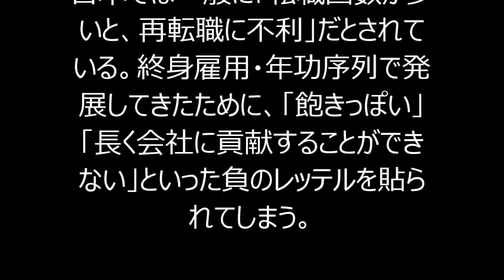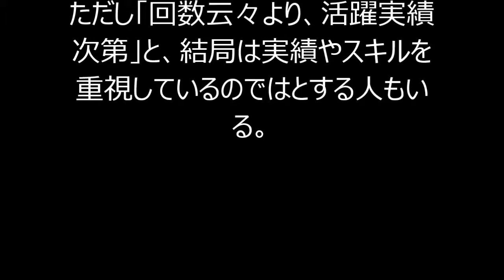転職回数の多い人は本当にダメなの？ 現役ヘッドハンターに聞いてみた ！！！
日本では一般に「転職回数が多いと、再転職に不利」だとされている。終身雇用・年功序列で発展してきたために、「飽きっぽい」「長く会社に貢献することができない」といった負のレッテルを貼られてしまう。
しかし、逆張りの発想であえて「転職回数の多い人を採用するようにしています」という経営者もいるようだ。人事コンサル会社社長の安達裕哉氏が、その真意についてブログで書いている。
「チャレンジして失敗する人の方が仲間にふさわしい」
安達氏がその経営者から聞いた話によると、転職回数の多い人は「常に『自分の価値』を意識して働いている人が多い」のだという。価値とは「スキル」とも言える。「自分のスキルに自信がある」ために、転職を繰り返すことができるというのだ。
「転職は大きなチャレンジです。チャレンジしない人よりも、チャレンジして失敗する人のほうが、われわれの仲間としてふさわしい。そう思っているだけですよ」
スキルがあってチャレンジングな人材。なのに転職回数が多いだけで、門前払いされる現状もある。そういう人材を積極的に採用して「うちの会社には、いい人がたくさん入ってくれます」と語っている。伝統的な日本企業とは逆の発想だ。
さらにこの経営者は、同じ会社で長く頑張っている人ほど「実は微妙」だとも言っている。
「その会社の慣習に凝り固まっているし、スキルなんてとっくに陳腐化してます。人脈もないし、どうしようもないです」

ライフ,転職,キャリア,キャリコネニュース, blogos, ブロゴス, blog, ブログ, ニュース, 記事, コラム, オピニオン, 時事, 報道

【関連動画】
・【30代女子の転職相談室】転職回数が多い場合は、どのくらい不利になりますか？

・★【30代女子の転職相談室】元ダメ派遣のあづあづと元鬼人事のてっせん